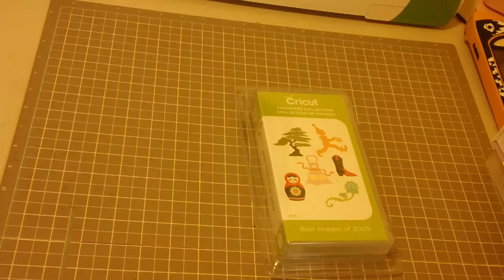3000 Subscriber Winner! :0)